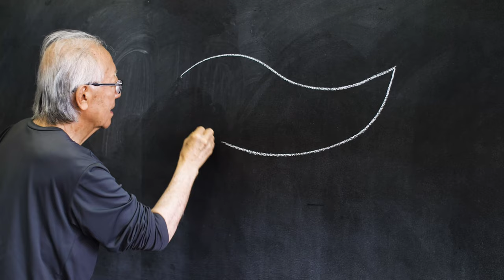Ruy Ohtake recebe prêmio máximo da RED DOT Awards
As bordas curvas de 5 mm de espessura da cuba criada por Ruy Ohtake para a Roca foram elogiadas pela sensualidade e pelo desafio que impunham à produção. O produto foi lançado em 2017 e, dois anos depois, recebe um dos principais prêmios do segmento. Ruy recebeu o prêmio em 08 de julho de 2019, em Essen, na Alemanha, onde esteve, acompanhado do filho Rodrigo. Descubra nesse vídeo as principais inspirações para o desenvolvimento do produto.